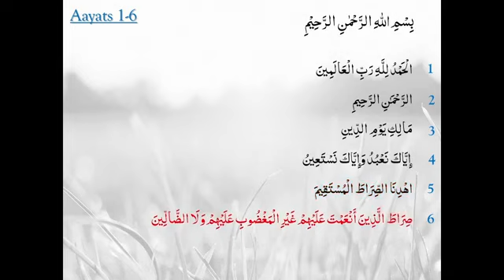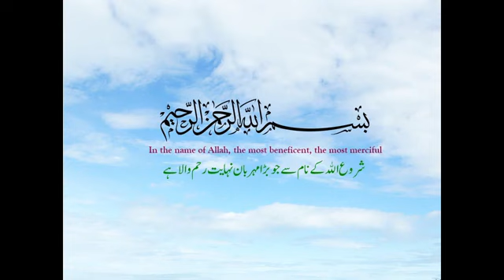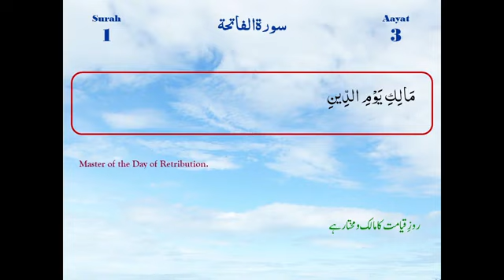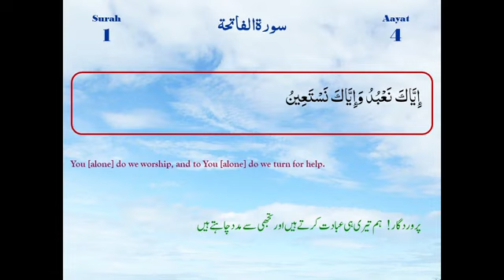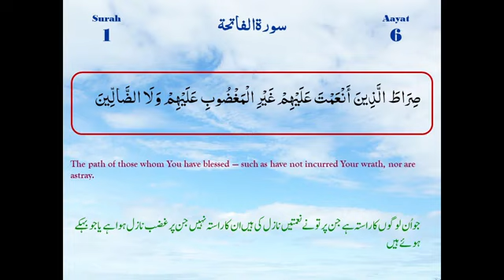سورہ فاتحہ ۔۔۔ تعارف، ترجمہ و مختصر تشریح